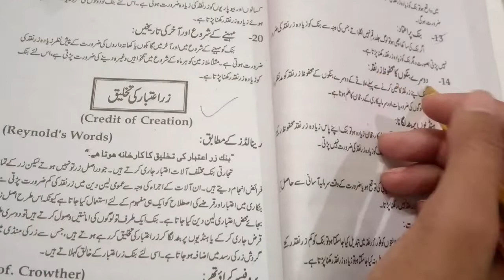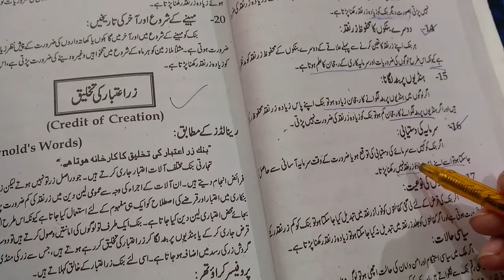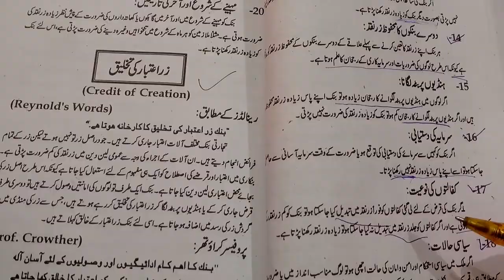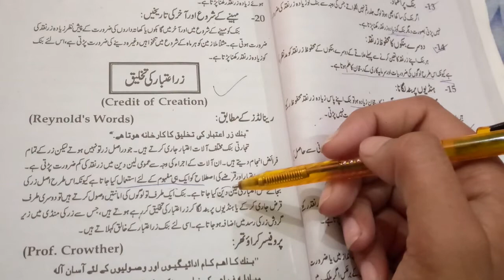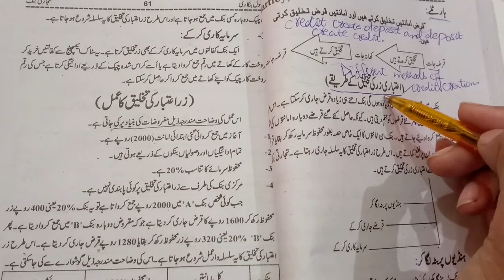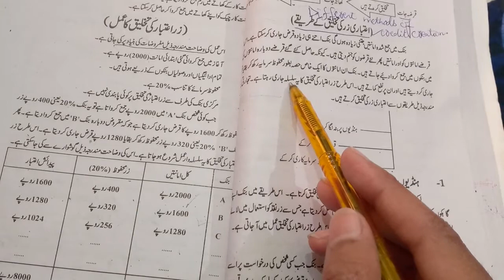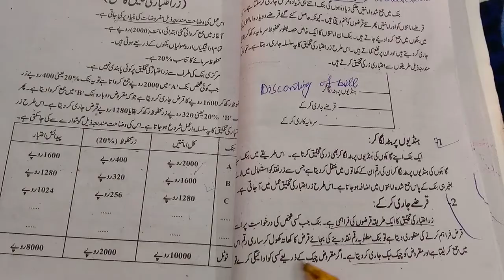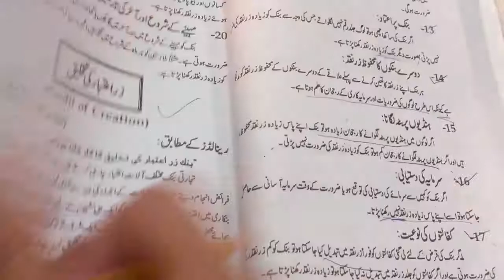Inter Part-2 Banking Unit 02{Lecture No 4} زراعتبار کی تخلیق